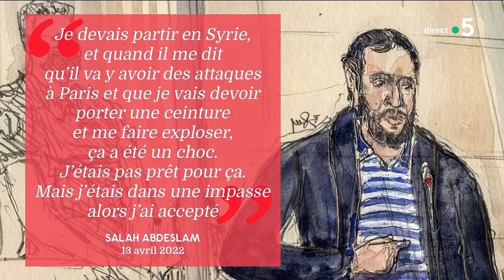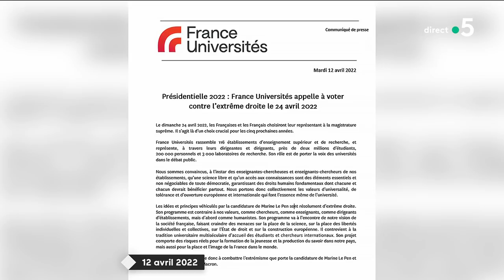Procès du 13-novembre : Salah Abdeslam raconte enfin - C à vous - 14/04/2022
Le 5/5 :
• Procès du 13-novembre : Salah Abdeslam raconte enfin
• Présidentielle : occupation d’universités à Paris et Nancy